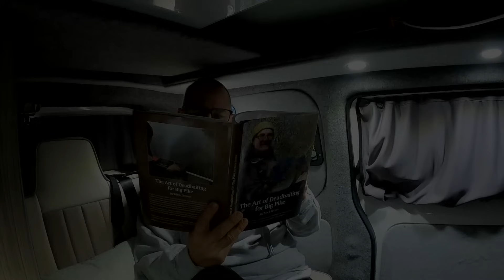Lake of Menteith Pike fishing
Welcome!
Today's the day for something slightly different as Sean heads up to Scotland to fish the PAC event at the Lake of Menteith.

How does he get on? Grab yourself a cuppa, sit back, relax and see how he gets on.